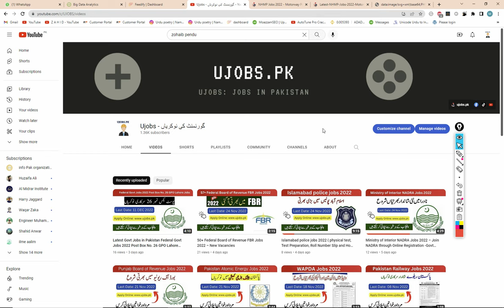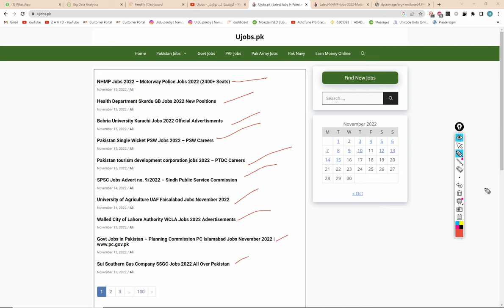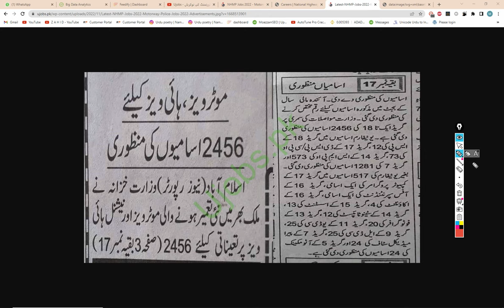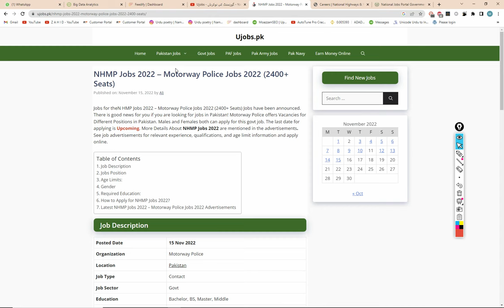NHMP Jobs 2022 – Motorway Police Jobs 2022 (2400+ Seats)